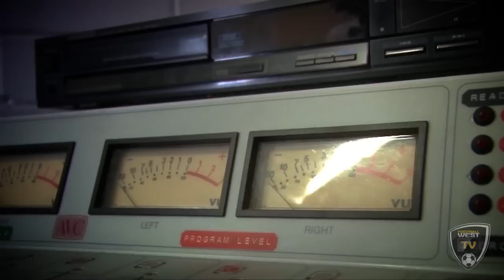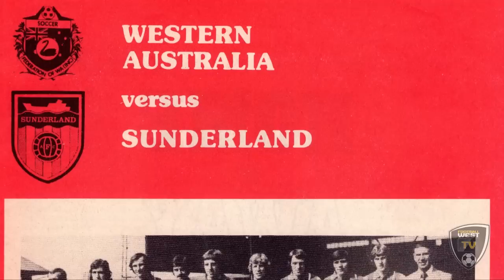Football 360 Webisode 5 04/04/13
Australia's best online football show is back in a weekly format for 2013!

In this week's webisode:

We take a look at the All Flags State Premier League highlights from Stirling Lions v Floreat Athena

WA football legend John O'Connell catches up with the show after his recent trip to Singapore, spreading the football word

Perth Glory's first ever goal scorer Alan MacKenzie tells us all about that historic header

NTC product Riley Woodcock tells us what it's like to represent his country against Brazil

Plus we unearth another rising star from the Under 17's Girls

Are you ready for a football revolution?